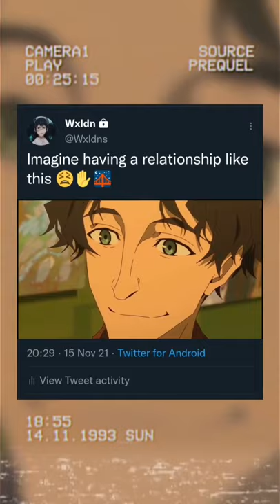Anime: Great Pretender tiktok wxldn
Hi, welcome to Anime X! On this channel, we post videos about anime funny moments, anime jealous moments, romantic anime, best anime fights, anime amv, anime memes, harem anime, and much more!